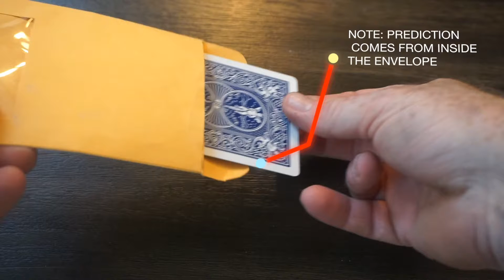DP Sobre de Cambio